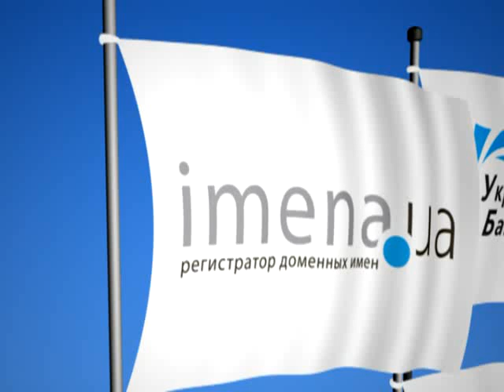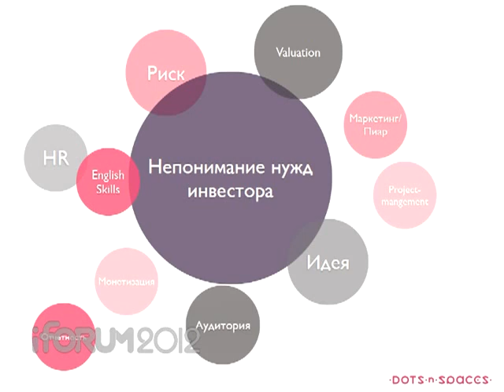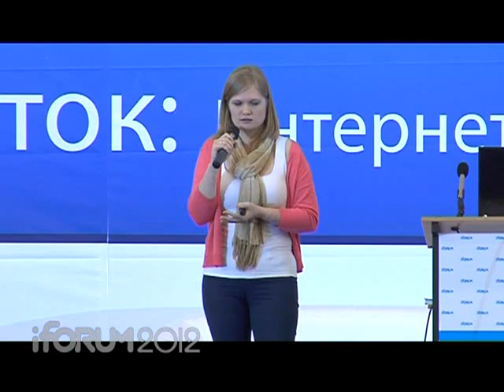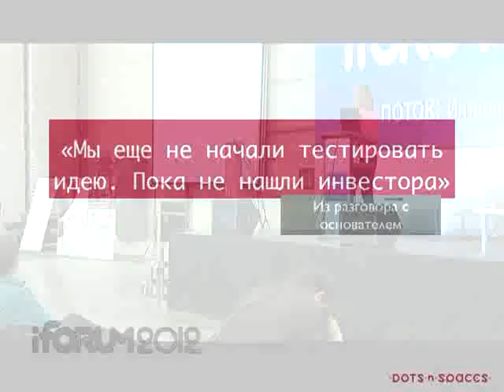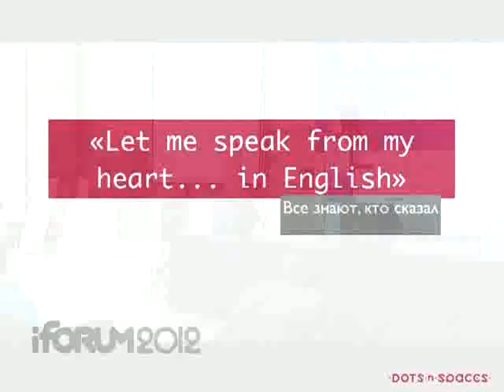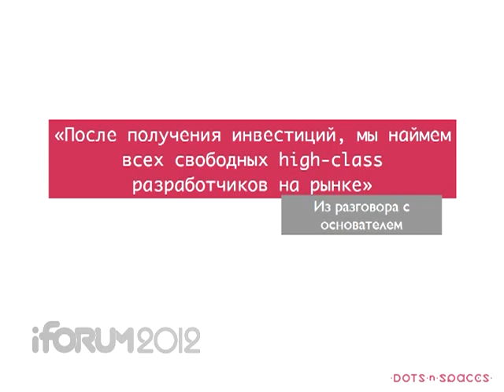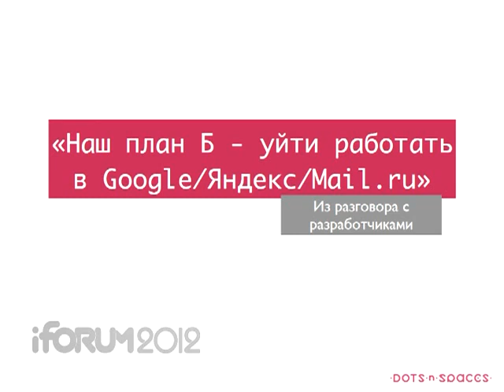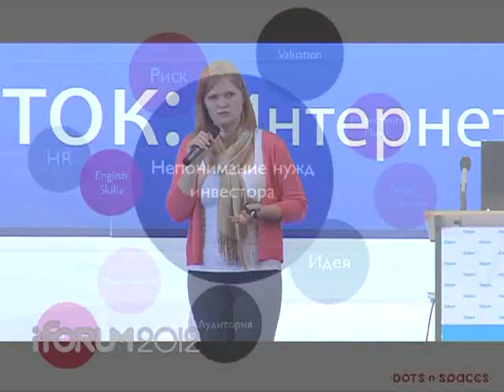iForum 2012 Ольга Штайдль поток СТАРТАПЫ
iForum 2012
Поток СТАРТАПЫ
Ольга Штайдль (Dots`n`spaces)
Истории о том, почему ваши стартапы не получают инвестиции